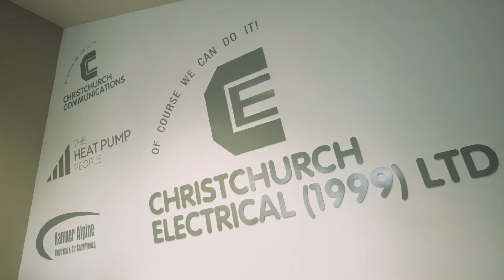Christchurch Electrical - Your one stop electrical shop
When you are looking for comprehensive Electrical solutions in Canterbury backed with professional, experienced and reliable service – make Christchurch Electrical your number one choice.

Whether you are residential or commercial – we have solutions to suit your needs.  We are experts in design and build, installations, repairs, sales, parts and programmed preventative maintenance services.  We have you completely covered!